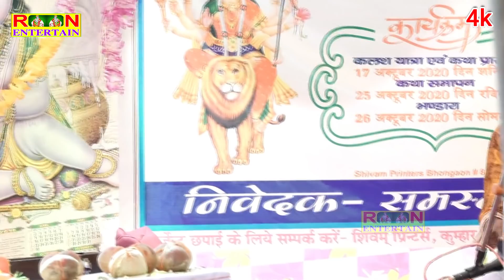प्रभु की ऐसी बन्दना सुबह - सुबह सुनने से दिन की शुरुआत अच्छी होती है - स्वेता किशोरी जी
Prayer Name Nibha Do Tek Jeevan ki Mere Sarkar

Singer Sweta Kishori ji

Presents by Rn Entertain

Edit by Rohit Yadav

Camera # # # # Sandeep Yadav ji